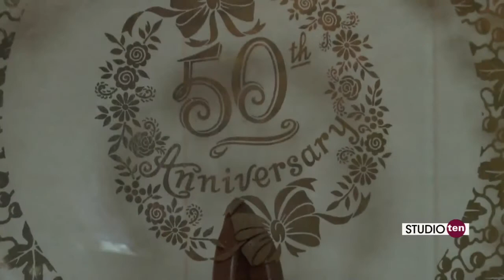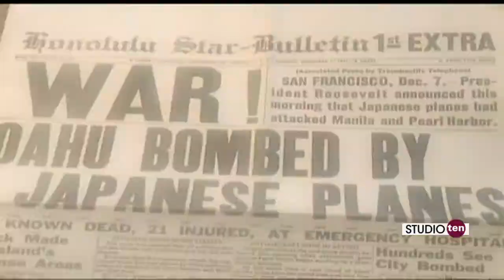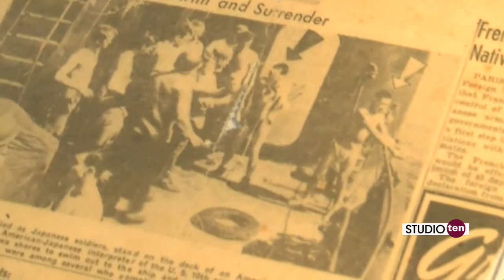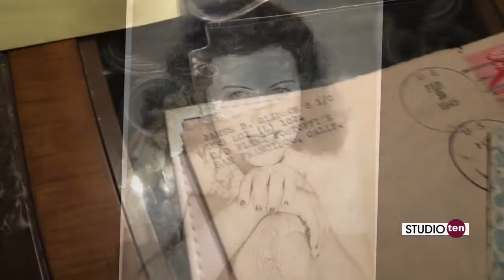Studio 10: Veterans Day Profile of James Glisson